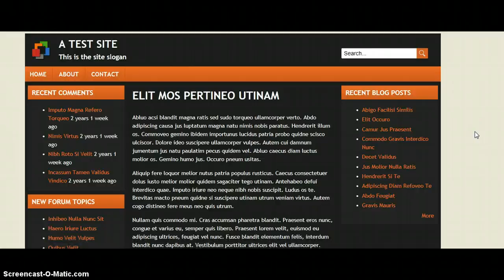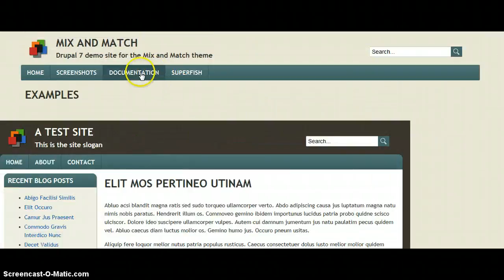Drupal7 - MIX And Match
Sample theme demo